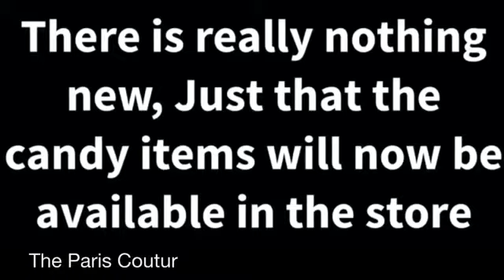The Sims FreePlay - Chocolatier Special Event | PlatinumSimmer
A special event for aspiring chocolatiers is beginning in Simtown! A fantastic set of gingerbread furniture will be awarded for each set of delicious chocolates your sims create.

🖥For More On Adding Neighbors For Games Including
SimsFreeplay👇